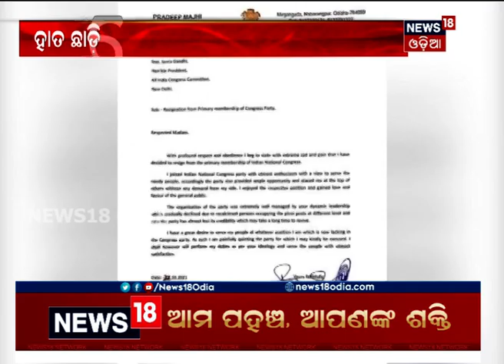ହାତ ଛାଡ଼ିଲେ, ଶଙ୍ଖ ଧରିବେ !